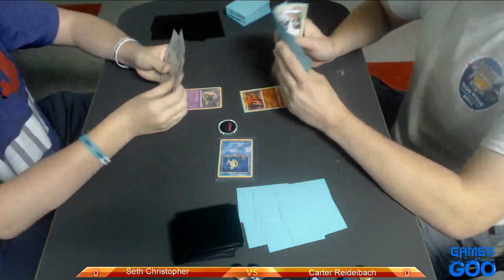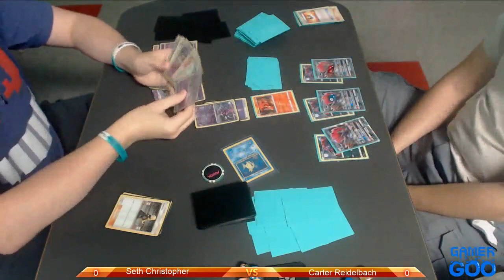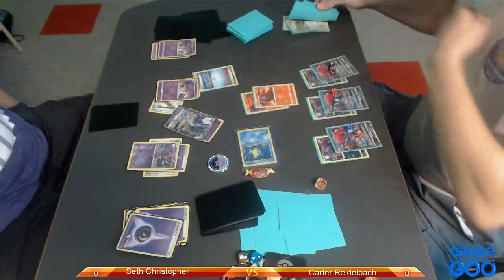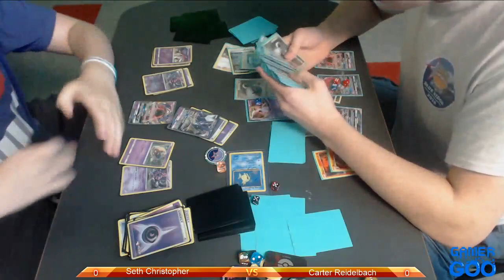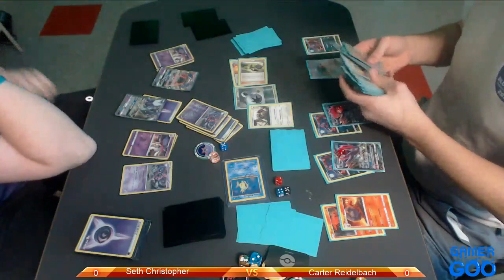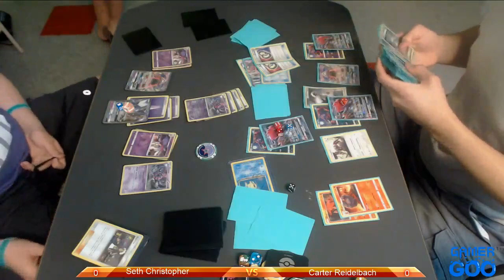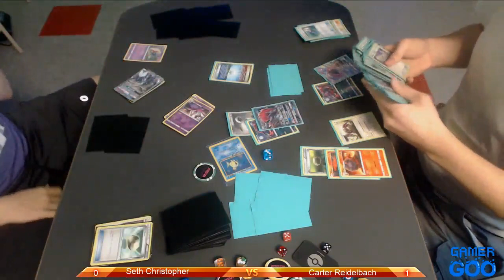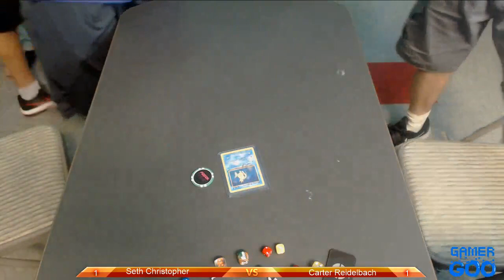Garbrodors Open Round 3: Seth Christopher vs Carter Reidelbach